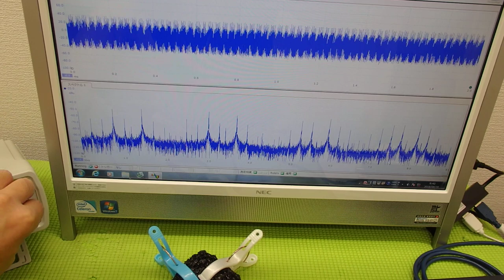表面弾性波を利用した超音波制御技術 ultrasonic-labo